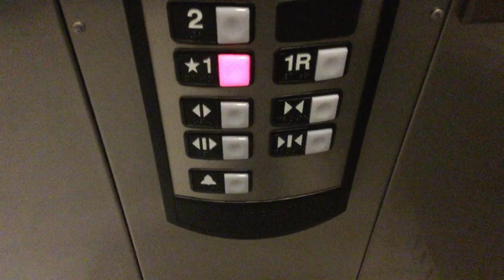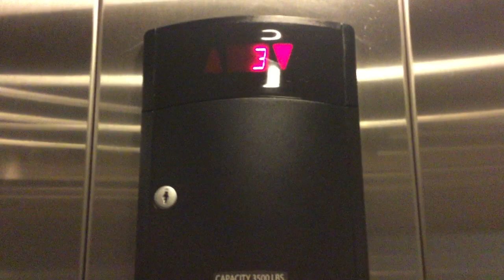Schindler HT Premium Hydraulic Elevators at Hampton Inn - Simpsonville, KY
Riding one of the elevators at the Simpsonville, KY Hampton Inn.  Schindler is still making HTs to this day and beyond.  They run very well.

Specifications

Brand: Schindler
Type: Traction
Fixtures: HT Standard/Premium
Floors Served: 4
Floor Indicator: Digital Segmented
Installed: 2017-18